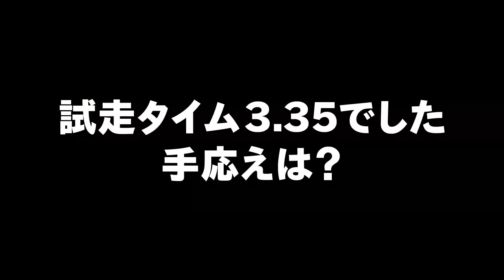2021年08月11日[オートレース]デイリーハイライト｜好スタートで圧勝！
伊勢崎オート　オッズパーク杯SG第25回オートレースグランプリ
予選4R　１着　黒川 京介選手